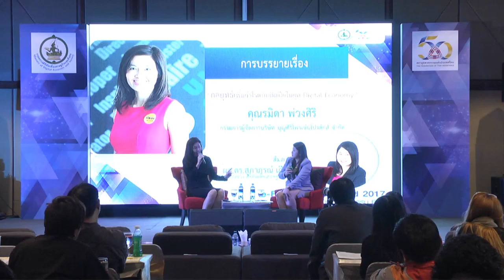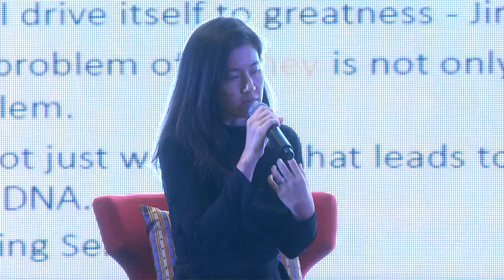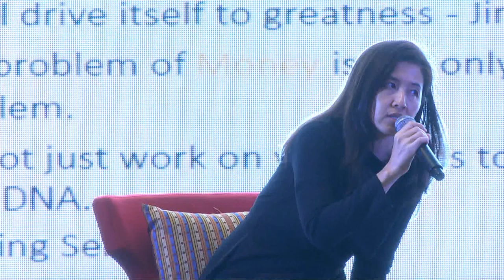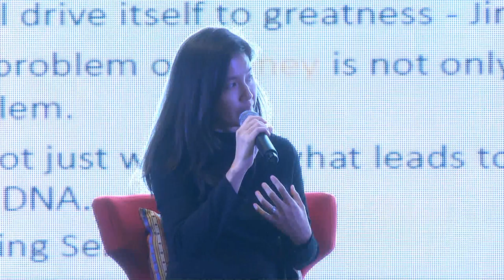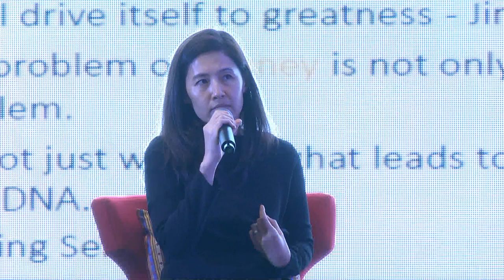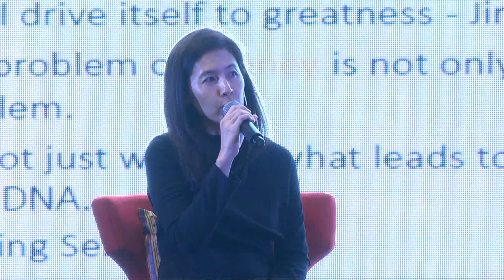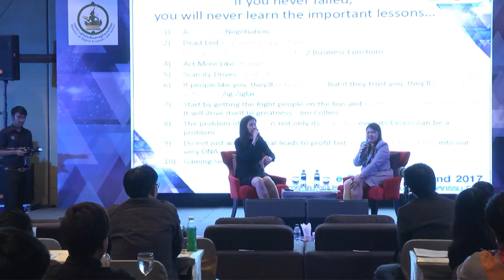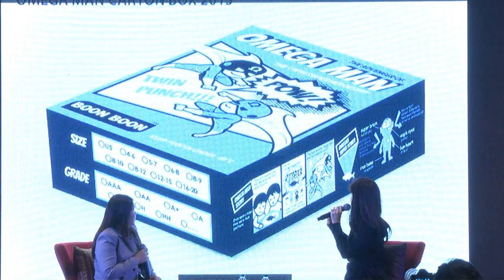E-Business Thailand 2017 EP.3